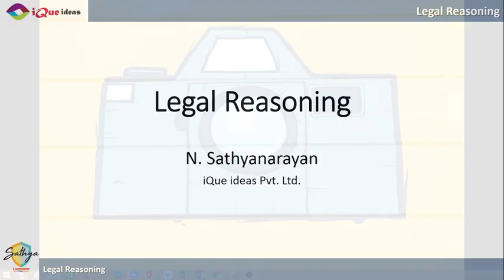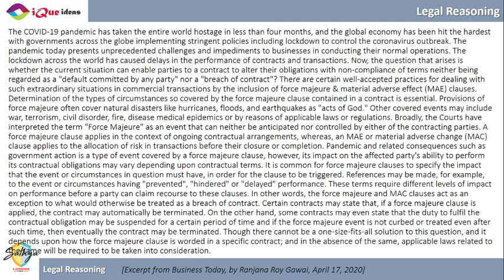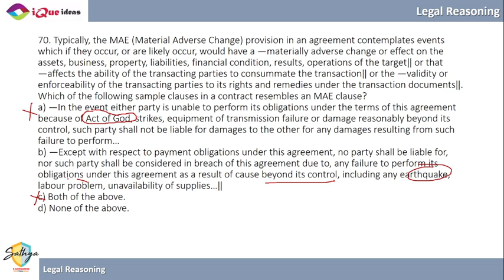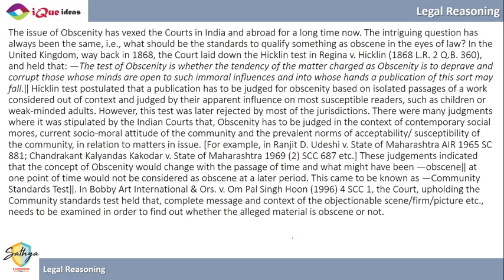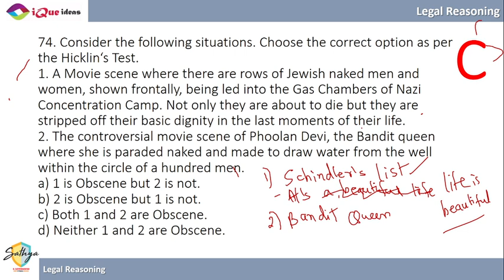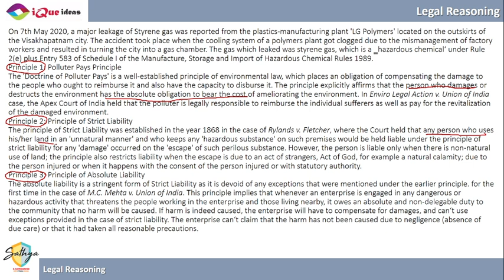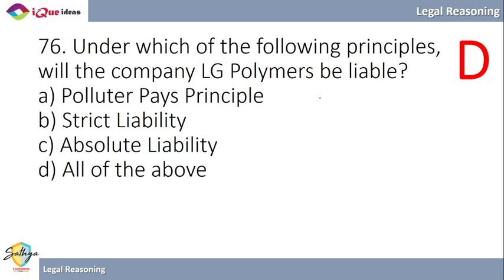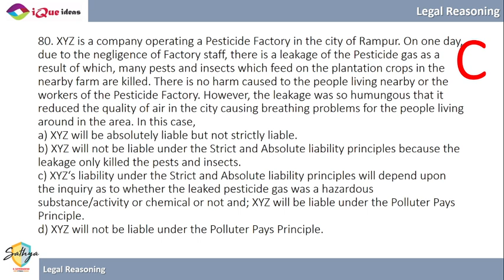CLAT 2020 Legal Section Part 1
Analysis of questions of CLAT 2020 - Legal Section